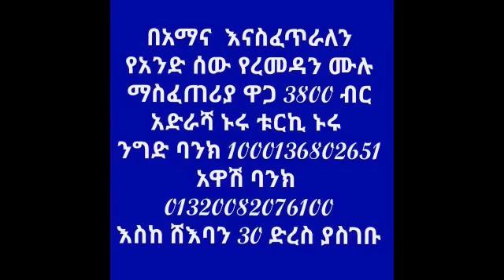ኡስታዝ ኑሩ ቱርኪ ረመዷንን ለሚስክኖች ማስፈጠር ለምትፈልጉ በአማና ረመዷንን እናስፈጥራለን ይላችሃል እነሆ መልእክቱ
ኡስታዝ ኑሩ ቱርኪ  ረመዷንን ለሚስክኖች ማስፈጠር ለምትፈልጉ በአማና  ረመዷንን እናስፈጥራለን  ይላችሃል
እነሆ  መልእክቱ